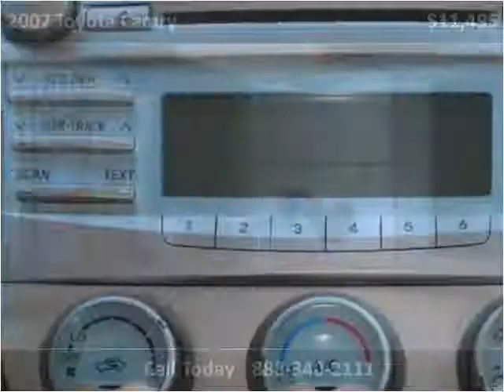2007 Toyota Camry Used Cars Van Nuys CA